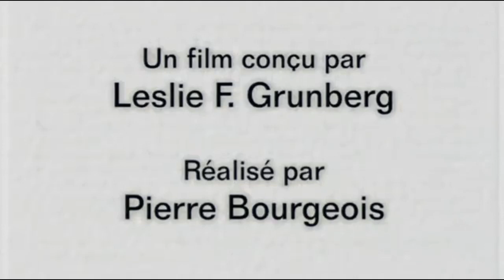Jean Baudrillard: livro Senha, corte 1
Neste corte Buadrillard fala sobre o que viria a ser o título do livro, ou seja, Senha (Mots de Passe, no original francês).

Aponta também algumas ideias e categorias, como objeto, valor, sedução etc.